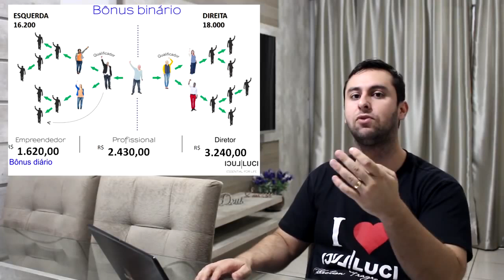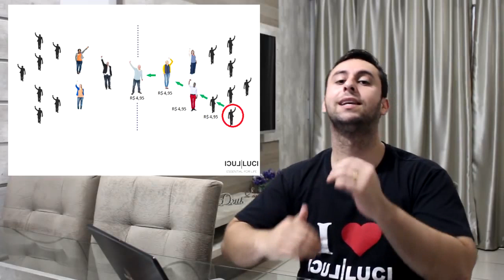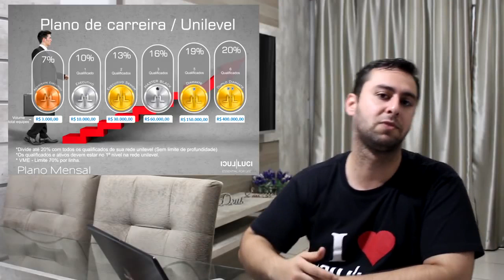APN, Apresentação do Plano de Negócio - Luci Luci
Vantagens de ser um (a) Franqueado (a) LUCI LUCI.

Garanta seu futuro com segurança e sem riscos, trabalhe para você, com horário flexível e o quanto quiser.
Ganhe Dinheiro com os perfumes mais vendidos (famosos) no Brasil e no Mundo, pelo menor preço do mercado. Originais com qualidade comprovada, nota e garantia.
Tudo margem de 100% sobre o preço de fábrica.
Na LUCI LUCI você pode cresce e com isto ganhar muito além de suas vendas com:
Bônus Start, Bônus de Ativação, Bônus Binário, Bônus Equiparaçao.
Tenha também um Plano de Carreira e ajude seus amigos, convide para trabalhar conosco em sua equipe.
Ganhe com indicações, crescimento e desempenho de sua rede.
Seu desempenho é pago apenas em dinheiro!
A LUCI LUCI dá o Treinamento e apoio necessários.
Em 2018 para facilitar, Ponta Grossa e região terão o Centro de Distribuição e Apoio da LUCI LUCI.
Confira a proposta inicial para a região que não consta neste vídeo para quem já é ou deseja se tornar um empreendedor.
LIMITADO!